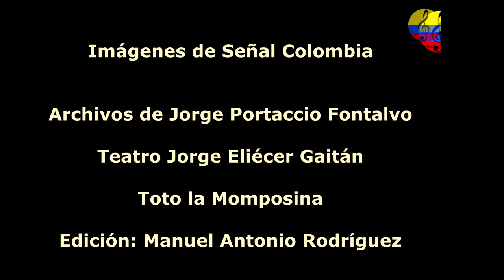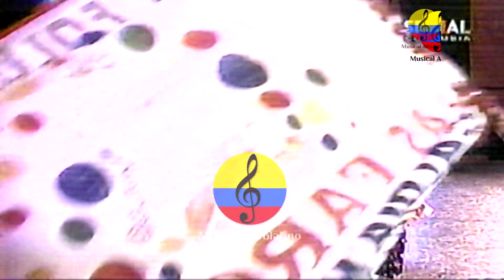Homenaje a la familia Bazanta, música tradicional, II parte, Bogotá, Colombia, 2003